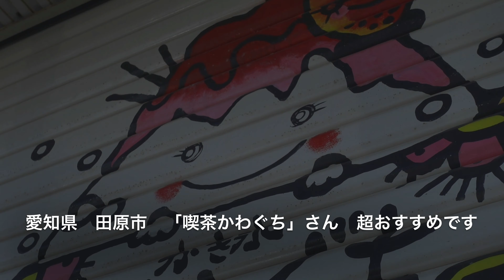【Vlog/暮らし/愛犬おでかけ】愛知県田原市”日本で2番目に美味しいかき氷”喫茶かわぐちさんに行きました。トイプードル おパンツカット 多頭飼い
毎年、夏の定番コース。
ココのかき氷は必ず食べにきます。(笑)

決して映え無いけど…
めっちゃくちゃ、美味しいです！！！